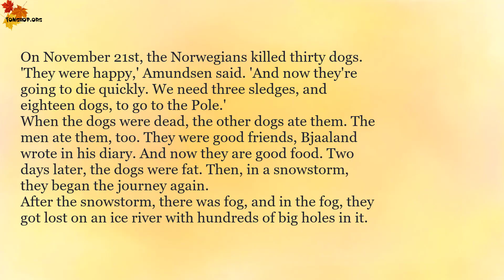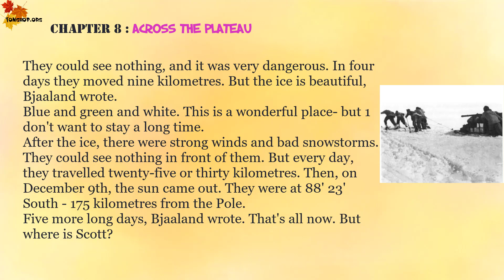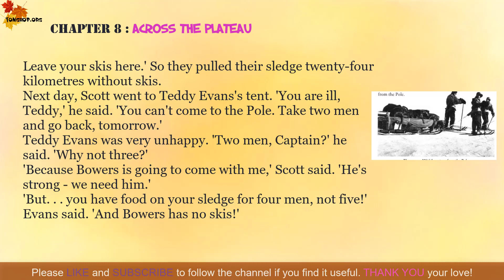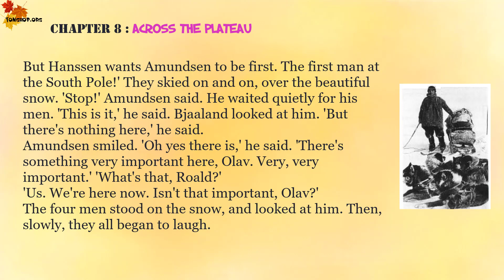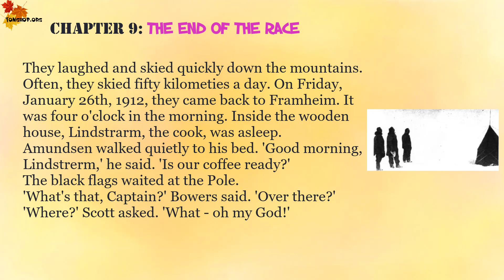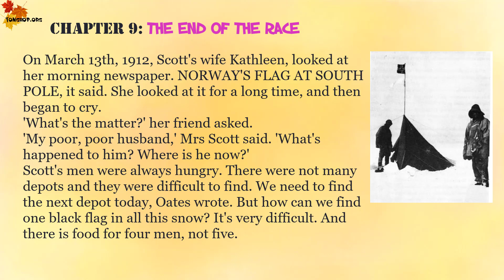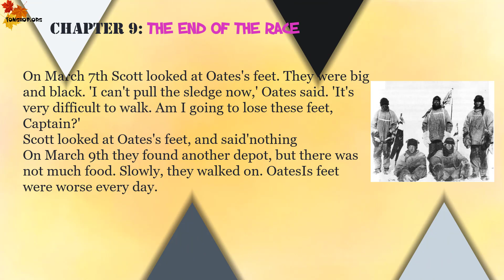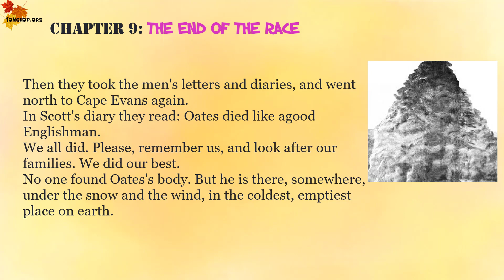Chapter 8&9 | The Coldest Place on Earth | Oxford Bookworms Stage 1 Learn English through Story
Oxford Bookworms Stage 1 | The Coldest Place on Earth Chapter 8&9
The race began in the summer of 1910.
On June 1st' in London, a black ship, the Terra Nova, went
down the river Thames to the sea. Thousands of people stood
by the river to watch it. They were all excited and happy.
On the Terra Nova, Captain Robert Falcon Scott smiled
quietly. It was a very important day for him. He was a strong
man, not very tall, in the blue clothes of a captain. He was
forty-one years old, but he had a young face, like a boy. His eyes
were dark and quiet.
One man on the ship, Titus Oates, smiled at Scott.
'What an exciting day, Captain!' he said. 'Look at those
people! I feel like an important man!'